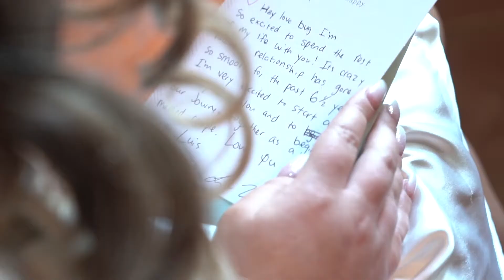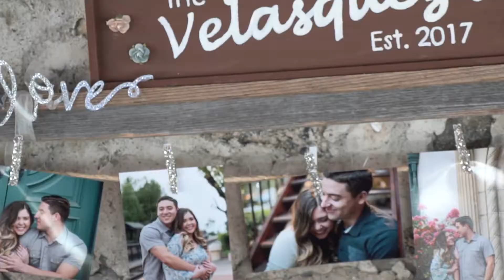Karley & Luis' wedding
Michale Buble- Everything